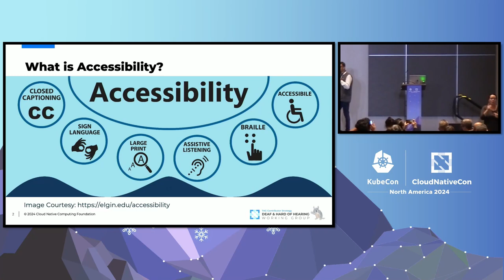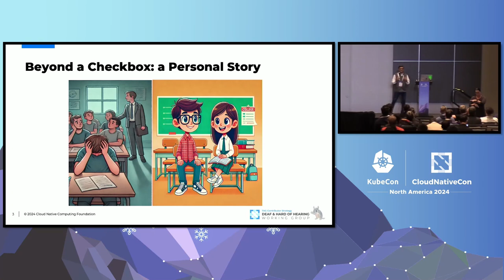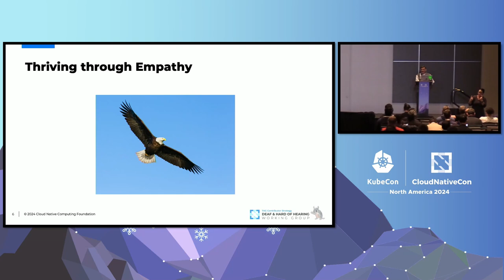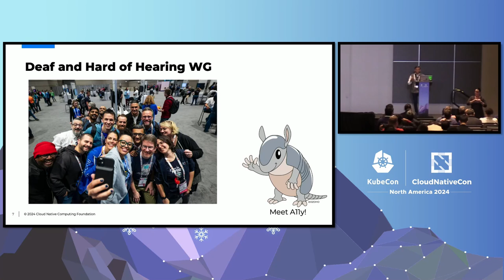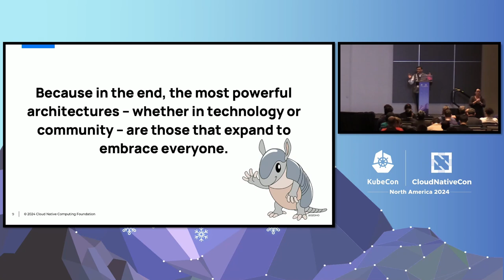TAG Contributor Strategy: Beyond the Checkbox: Humanizing Accessibility | TAG Lightning Talk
Accessibility is often an afterthought, a checklist item rather than a fundamental right. That is especially true for people who have never met a person with a disability. While recognized as important, accessibility is still an abstract concept. This talk challenges that perception by sharing personal stories and practical insights, putting a human face to accessibility. This CNCF Deaf and Hard of Hearing WG talk aims to bridge the gap and foster empathy. Discover how to shift from mere compliance to empathy, building a truly inclusive environment where everyone feels valued and belonged. Attendees will leave inspired to become accessibility advocates in their own communities.